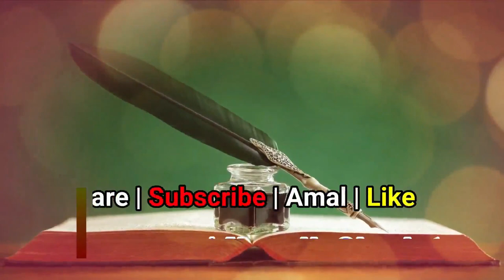sikander warsi about wahabi ki gheebat | bad mazhab ko bura kehna | ghibat kab jaiz | वहाबी का रद्द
(NEWS & Update) 📰 📅⏰
Aane Wali Videos & Live Timing Dekhen
sikander warsi about wahab gheebat
mirza plubmer exposed
mirza jaise wahabio ko bura kehna
bad deen ki gheebat karna
kya wahabi ko bura kehna gheebat hai
gheebat ki jaiz surat
gheebat kab jaiz hai